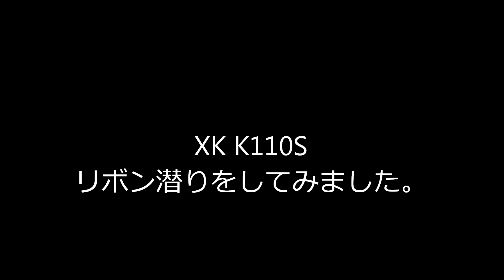K110Sでリボン潜りをしてみたが・・・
たまには変化のある飛ばしもよいかも？
そんな訳で紙テープのリボン潜りをしてみました。
ポールに当たるとローターやマスト、スピンドル迄は粗、交換に
成ると思います！
簡単そうで、プレッシャーが入ると難しくなる？